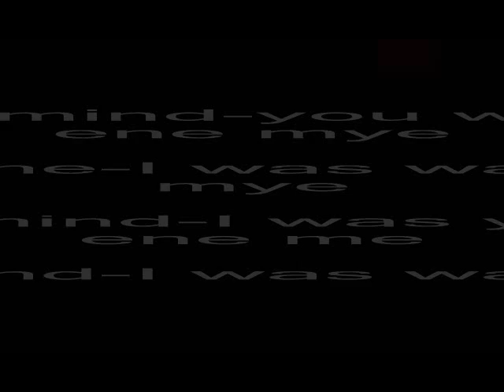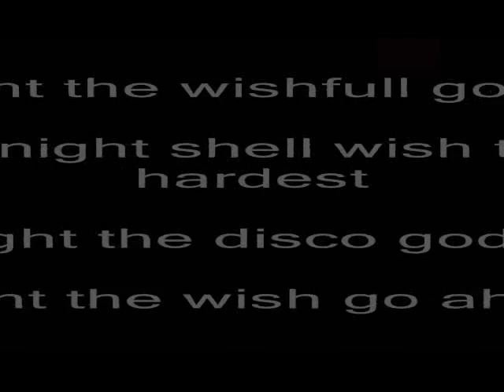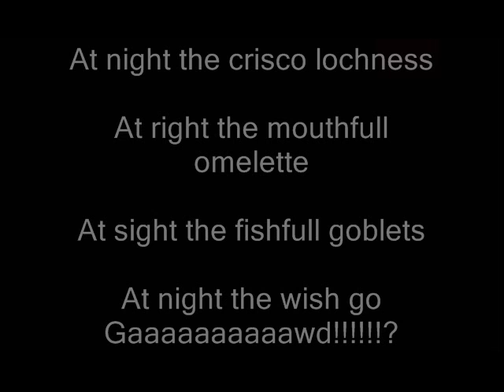Nirvana - Hairspray Queen w/lyrics!!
I MADE THIS VIDEO ONLY FOR ENTERTAINMENT.